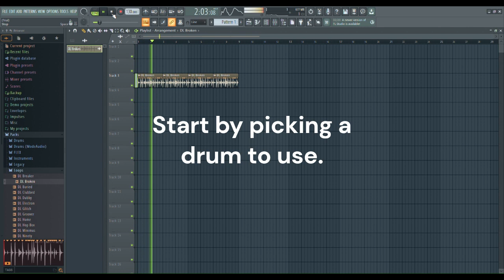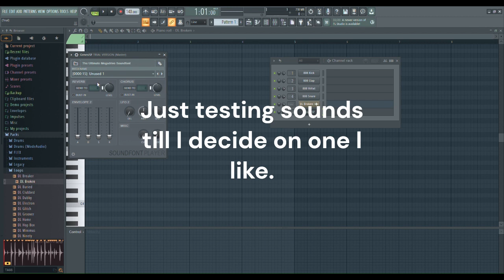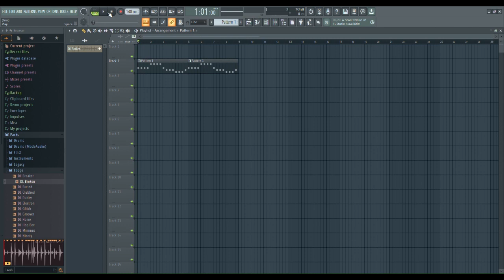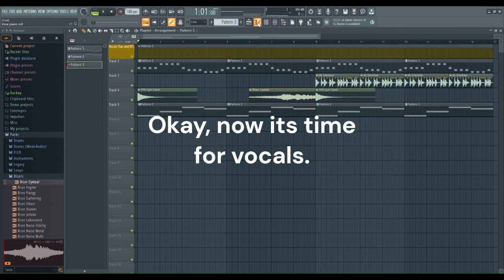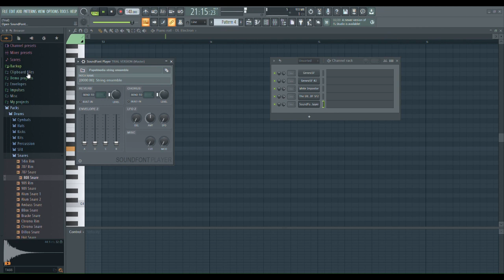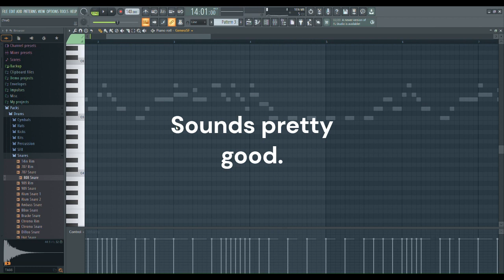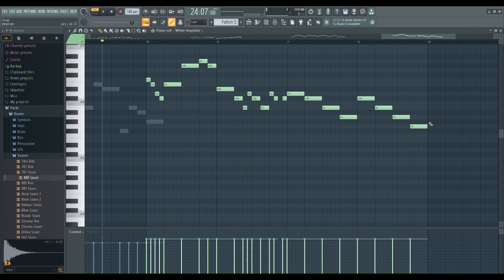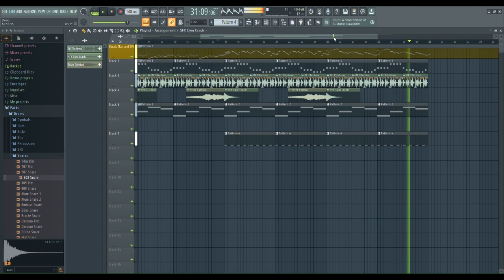An 11 minute tutorial on how to make music like me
So a friend of mine (@bennettgamz5841 ) suggested this and I decided "uh sure why not"
I guess this technically counts as a jolt sides oversight leak
00:00 Intro
01:26 Skip to here so you won't have to wait 49 seconds